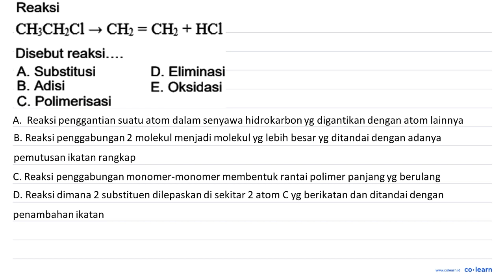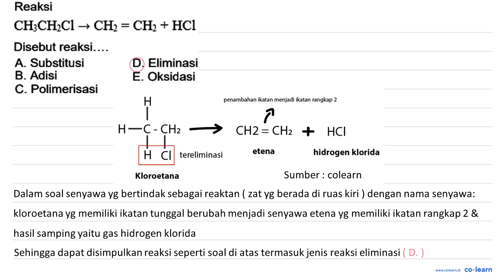Reaksi CH;CH Cl CH} CHz + HCl Disebut reaksi_ A. Substitusi D. Eliminasi B. Adisi E. Oksidasi C.P...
Reaksi CH;CH Cl CH} CHz + HCl Disebut reaksi_ A. Substitusi D. Eliminasi B. Adisi E. Oksidasi C.Polimerisasi

Topik atau Materi: Reaksi Senyawa Hidrokarbon - Senyawa Hidrokarbon - Kimia Organik - Kimia Kelas 11 SMA -

Sumber Soal: Kimia jempolkimia.com SMA , N/A

00:00 : Bedah Soal
01:00 : Konsep, rumus dan pengertian Reaksi Senyawa Hidrokarbon
01:18 : Langkah penyelesaian soal
00:49 : Jawaban akhir
01:19 : Penutup